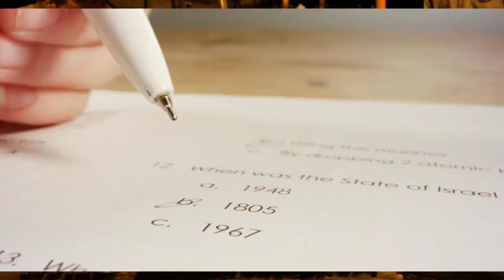Chamar - Caste In Hindu | Chamar Jati Ka Itihas | Chamar Caste History | History of Chamar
Chamar Jati Ka Itihas || Chamar Caste History || चमार जाति का सच्चा दोस्त || History of Chamar Caste in India

chamar jati ka itihas | chamar jati ka itihas video | chamar caste history | chamar caste history in hindi | history of chamar caste | history of chamar vansh | history of chamar dynasty in hindi | history of chamar dynasty